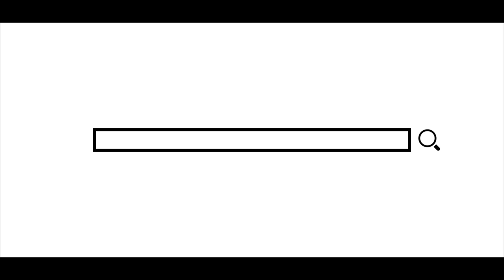CA New Course 2023 | What to do after CA foundation | ICAI Decision Not clear | Neeraj Arora.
EDU91 is offering special discount to students who scored 300 marks or higher.

Become a part of our telegram channel for notes, polls, important announcements etc.

What all EDU91 is offering with the classes?
📍Unit Tests & Mock Tests with detailed evaluation
📍Live Doubt Sessions
📍Study Guidance
📍Extra MCQs for practice
📍Live MCQ test
📍Special sessions on Investing
📍Writing Practice Sessions
📍Session on Presentation tips
📍Complete Mentorship
📍Career Counselling
📍Community Support
📍Motivation Sessions
& much more